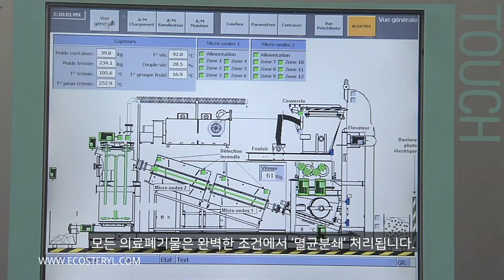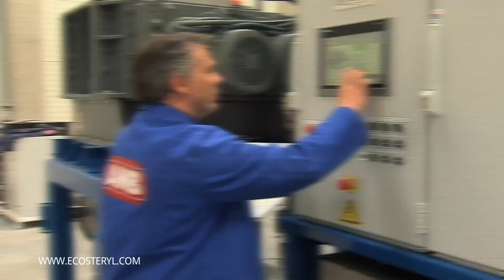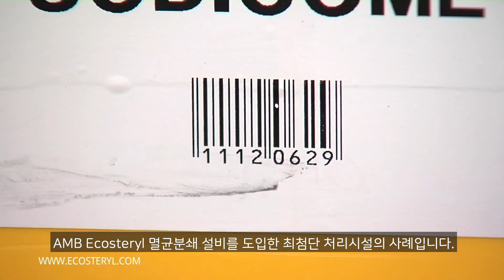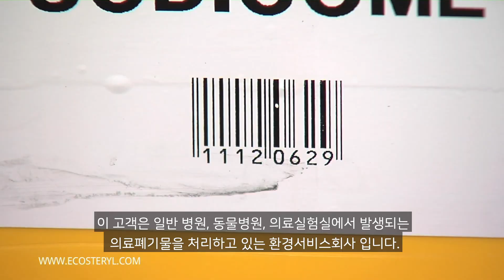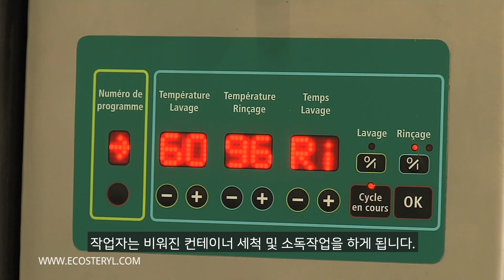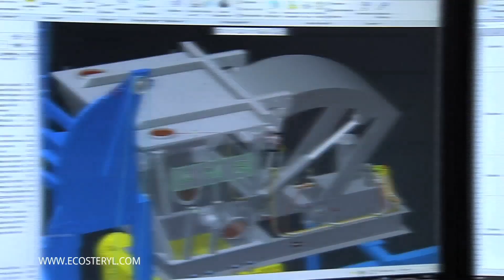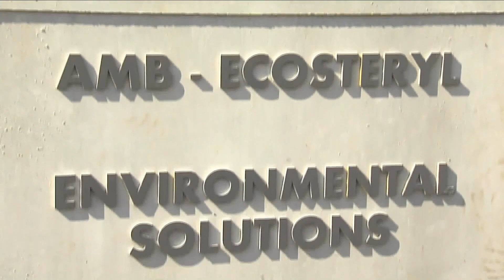의료폐기물 멸균분쇄시설 AMB Ecosteryl 한국시장 진출!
H&H Pro Limited의 프로젝트 솔루션은 의료폐기물, 유기성폐기물, 내연기관 배출가스 등 인류와 자연을 위협하는 모든 환경문제의 해답을 찾아 떠나는 여정입니다.

의료폐기물 멸균분쇄시설 전문 파트너사인 AMB (벨기에, 몽스)는 시간당 100Kg ~ 300Kg (연간 최대 2,160톤)의 의료폐기물 처리가 가능한 세계 최고의 마이크로웨이브 기술기반 멸균분쇄 시설을 보유하고 있습니다.

18년전 프랑스에 첫 설치후 세계 50개국 170기 이상 수출하여 기술력과 신뢰성을 입증받았습니다. 2020년 한국시장에 진출하게 되었습니다!